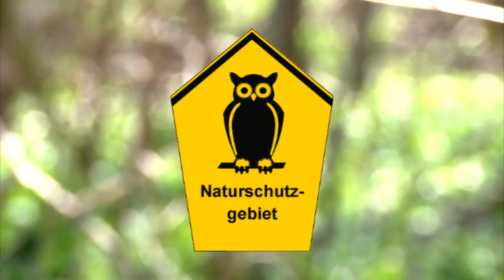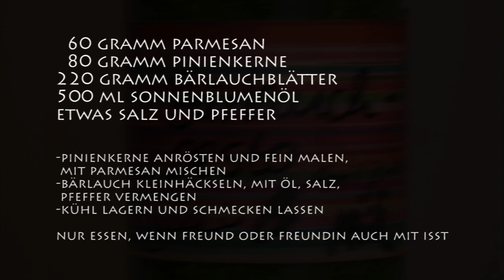Hörbs'n'Börbs - 1 - Bärlauch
Die ultimative Kräutersendung!!!